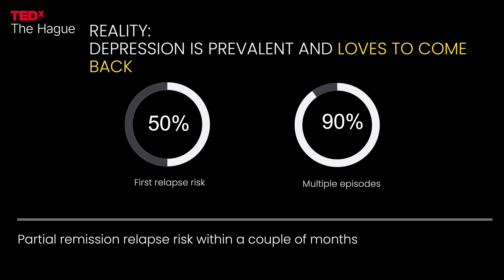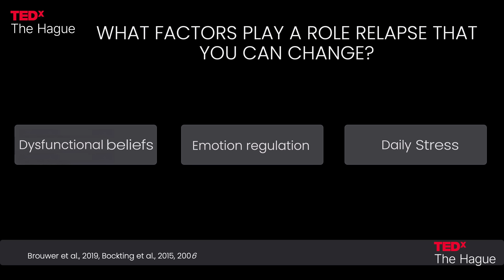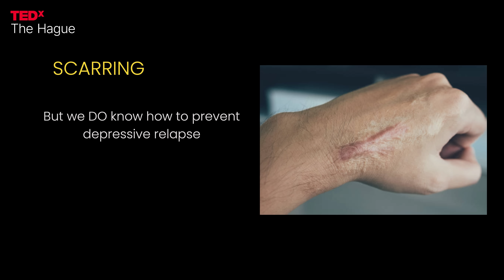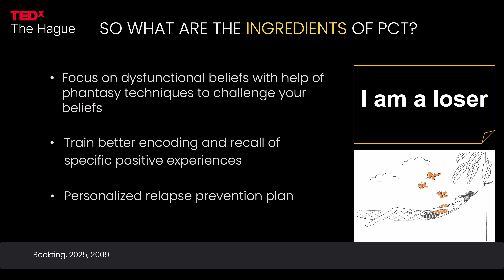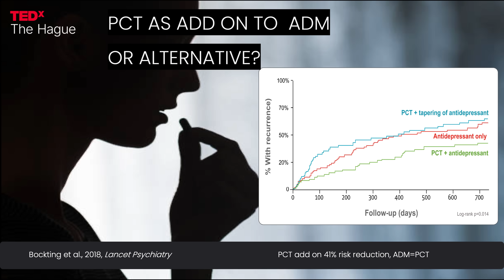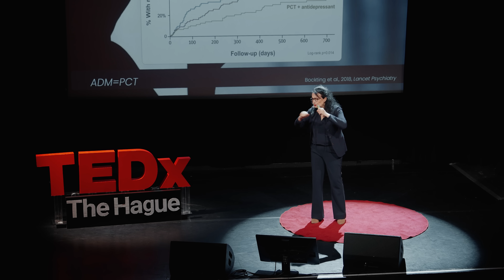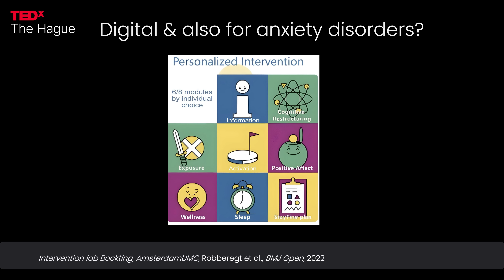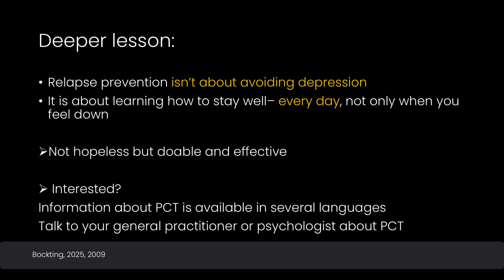How this therapy could reduce depression relapse | Claudi Bockting | TEDxTheHague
Depression is a common mental health condition that is accompanied not only by a lot of personal suffering, but also by social or interpersonal problems. Research has shown that people who have recovered from an episode of depression frequently experience relapse. In this talk answers to the following questions will be discussed: What are the mechanisms that explain this high risk of relapse? Do we develop psychological scars when we experience a depressive episode? What factors put us at risk for relapse? How to disrupt the recurrent rhythm of depression? Psychological interventions (Preventive Cognitive Therapy; PCT) have been developed, specifically tailored to meet the needs of individuals who are in partial remission or those fully remitted. The interventions target risk factors for relapse including stress sensitivity, dysfunctional (cognitive) beliefs, and positive emotion regulation. The use of imagery and phantasy will be discussed as well as the scientific evidence for long term preventive effects up to 20 years.

Claudi Bockting is a Professor of Clinical Psychology in Psychiatry at AmsterdamUMC at the University of Amsterdam, The Netherlands, and co-founder/director of the Centre for Urban Mental Health. She is developer of Preventive Cognitive Therapy (PCT), an effective psychological intervention that reduces relapse risk in depression. She wrote Preventive Cognitive Therapy for Depression: An evidence based approach to reduce relapse risk in 2025 with Guilford Press. Her research focuses on finding potentially modifiable factors that can be targeted with innovative interventions to prevent or treat depression, anxiety, and suicidality. She is a author of more than 200 peer-reviewed publications in journals such as Nature, JAMA Psychiatry, and Lancet Psychiatry.
She is the recipient of an honorary doctorate from the University of Basel, and fellowships at the Beck Institute (USA), and the World Health Organization. She is an elected membership in the European Academy of Sciences and Arts.